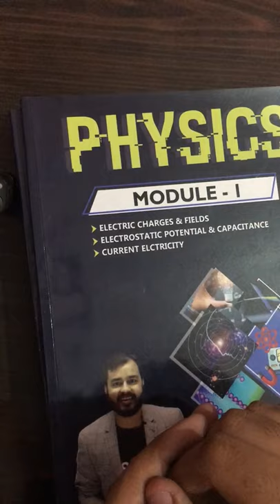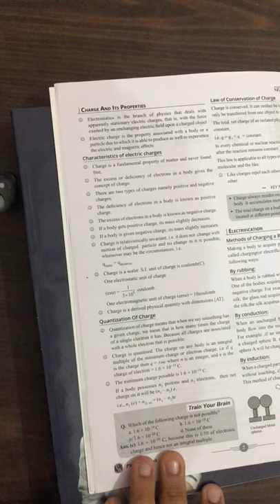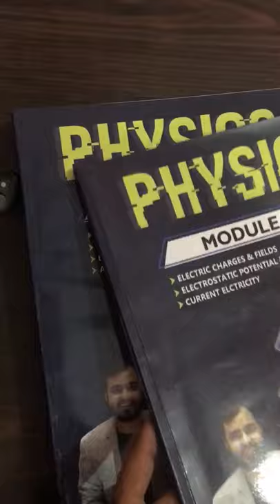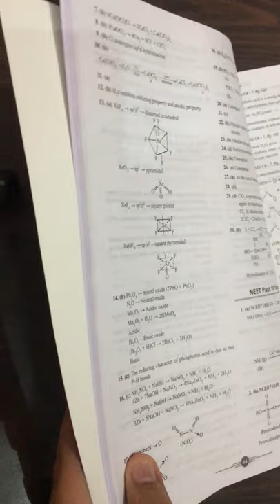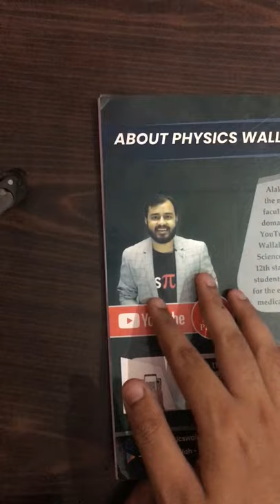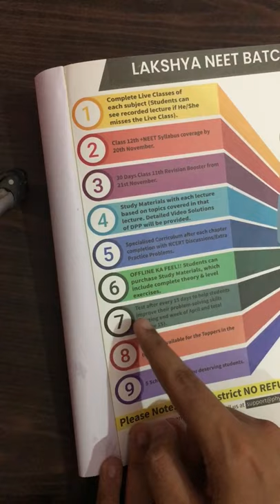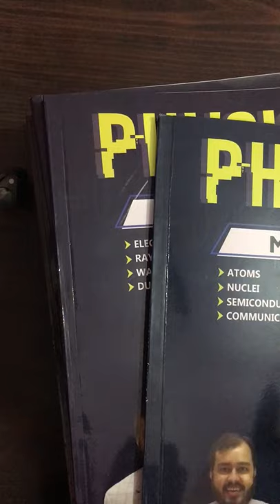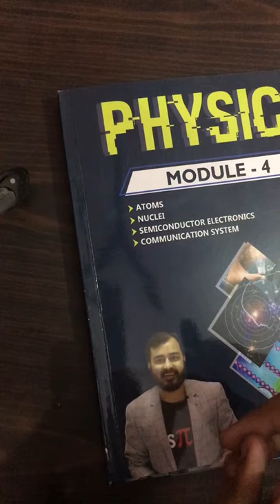Lakshya NEET Study Material Physics Wallah || Vippul Dorbi || Physics Foundation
in this video you will able to know about the module and price of lakshay neet study materials.